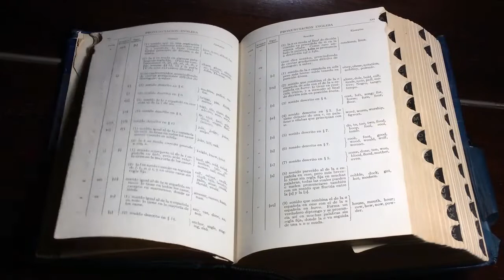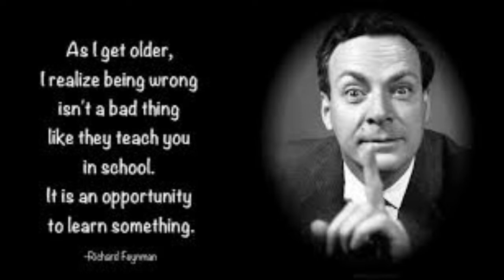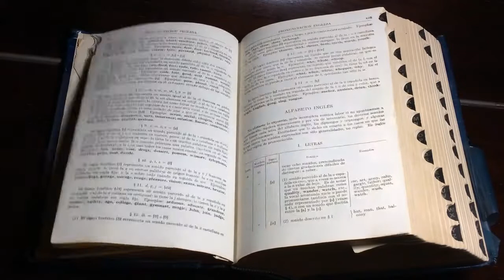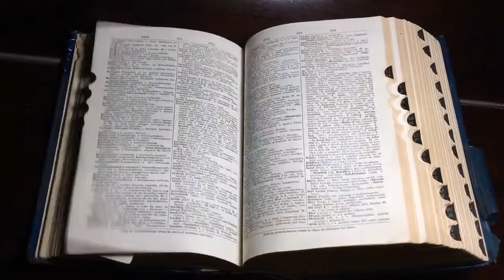How to Study | Richard Feynman Tachnique | How to Learn Faster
A.O.A

To Dosto Aj ki Video me hum apko btay gy k kis trah ap is asan c technique pr amal kr k Jldi sy kisi b chz ko yaad kr skty to video ko pura lazmi dkhiye ga.
hmari mzeed videos dekhny k liye nchy links pr click kry

How to Deal With Rude Peoples | Agar koi Ap ki Insult kary to Kiya karna Chahye